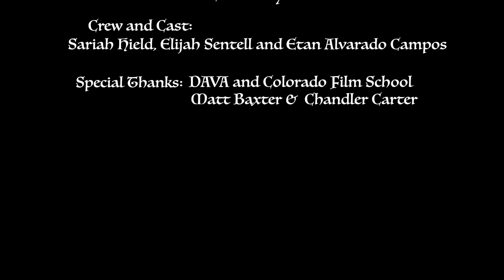Asteroid, by Tim Betts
Crew: Etan Alvarado Campos, Ellijah Sentel, RaeRae,

Created by Tim Betts at DAVA  Film Camp

Thanks to the Colorado Film School from the Community College of Aurora for the educational support.